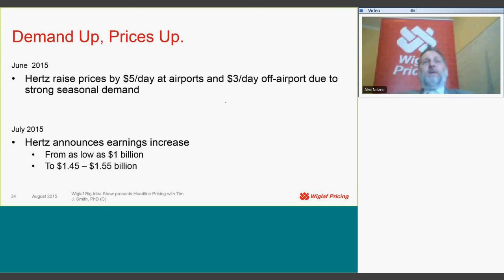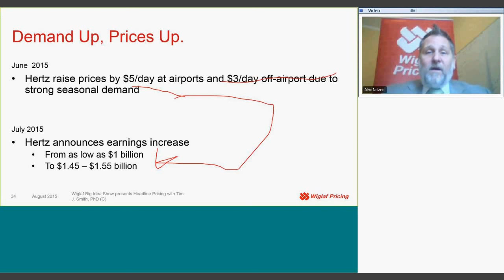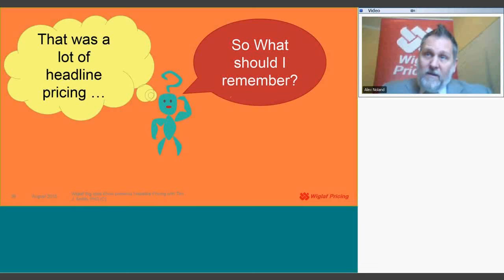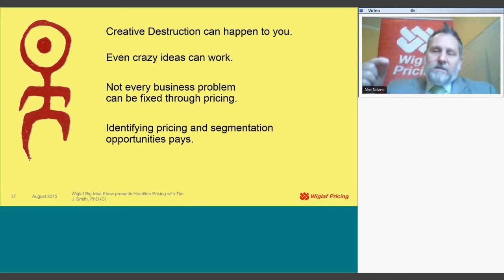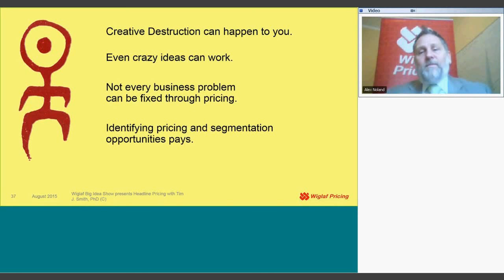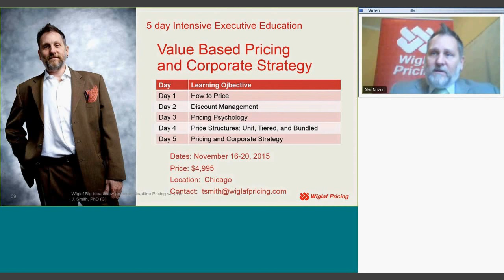Hertz Makes Hay on Wiglaf Big Idea Show Presents Headline Pricing August 2015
Tim J. Smith, PhD discusses Hertz's pricing policy.